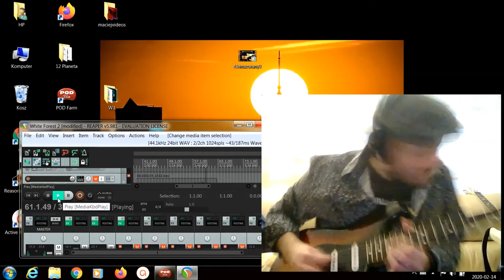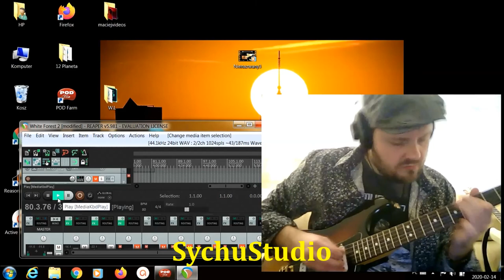White Meadow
White Meadow - moja autorska kompozycja inspirowana muzyką filmową i nie tylko :)
My composition inspired by film music and not only :)

Line-6 UX2 / Reaper/ SRV Signature